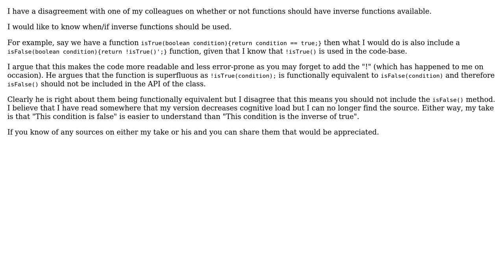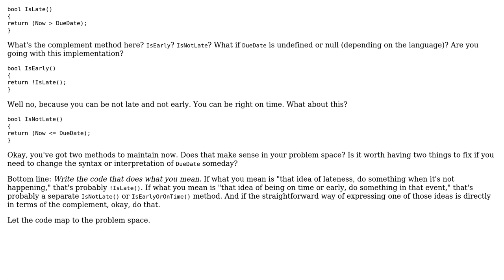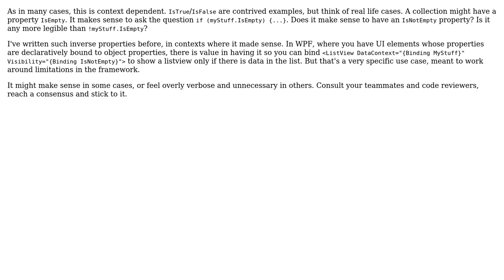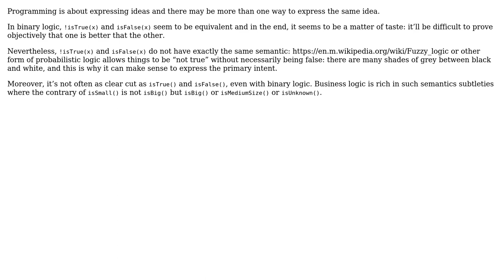Software Engineering: Using dedicated functions for opposites/inverse (5 Solutions!!)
Software Engineering: Using dedicated functions for opposites/inverse

With thanks & praise to God, and with thanks to the many people who have made this project possible! | Content (except music & images) licensed under CC BY-SA | Music | Images & others | With thanks to user Jan Dorniak user Christophe user catfood user candied_orange user Byebye user Avner Shahar-Kashtan and the Stack Exchange Network Trademarks are property of their respective owners. You are responsible for your own actions.